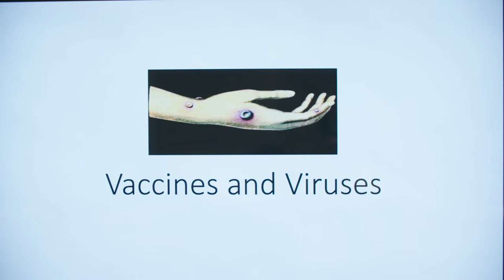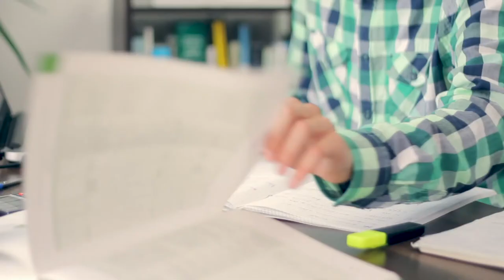Back to School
At the Johns Hopkins University Krieger School of Arts and Sciences, students and faculty are rising to the challenge of a new way of learning and connecting with colleagues, as the world-class education and research that define the school forge ahead and break new ground.